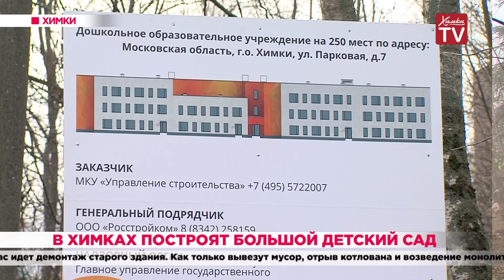В Химках построят большой детский сад. 05.11.19